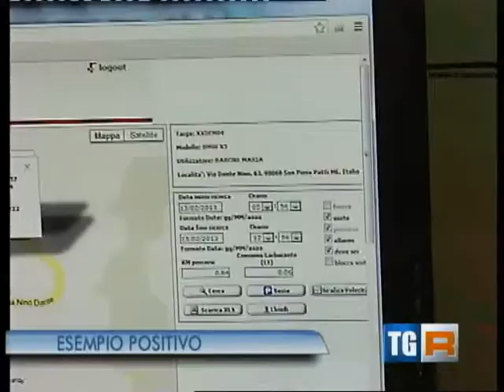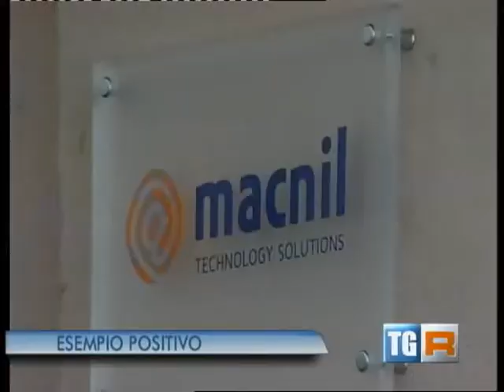TGR: MACNIL e CONFINDUSTRIA a Gravina in Puglia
"Viaggio nell'impresa" è il titolo della manifestazione che propone un viaggio itinerante all'interno delle eccellenze produttive pugliesi. MACNIL apre le porte a giornalisti, imprenditori e cittadini per raccontare la sua storia di successo.